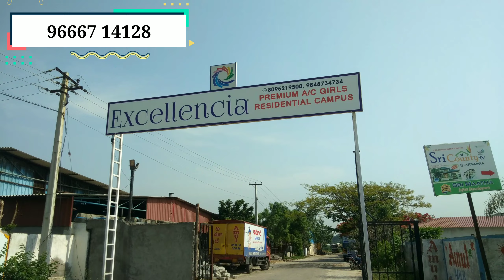Villa Plots Pasumamula (Hyderabad) Peddamber pet Municipality | Sri Venkateshwara Properties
HMDA Approved చక్కటి Open Villa plots  / HMDA Approved Eàst & West face Open plots

నమస్కారం 🙏 అండి ఇప్పుడు మీరు చుసిన ప్రాజెక్ట్ వివరాలు పూర్తిగా తెలుసుకోవాలి అనుకుంటున్నారా.
అయితే ఈ క్రింద అన్ని వివరాలు తెలుపటం జరిగింది. దయచేసి అన్ని వివరాలు తెలుసుకొని సంప్రదించండి.

 [1] 🏠 Details

👉7.2  Acers HMDA & RERA Approved Project
👉Total 120 Open plots
👉All 30, feet & 40 Feet Roads
👉 Cc Roads, Electricity, Parks, 24/7; Security, Grand Entrance Arch , Compound Wall , Ready to Construct houses
👉70% Bank loan fecility

[2] Venture Location

Pasumamula  Peddamber Pet Municipality just Opp Amul Dairy Farm

Very Near to Pocharam IT Corridor Like Imposys Compus

Narayana IT Academy

🙏For Any Assistance's For This Project🙏
Call
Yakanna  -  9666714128